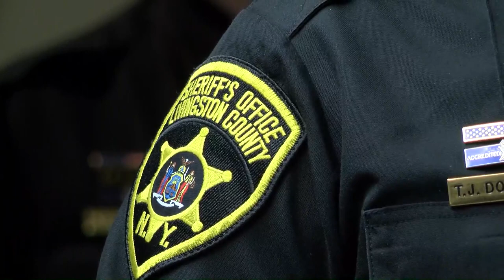Police investigate fatal shooting in Caledonia (Full Briefing)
Livingston County Sheriff Tom Dougherty holds a press briefing following the shooting death of Dale Ryerse in Caledonia.